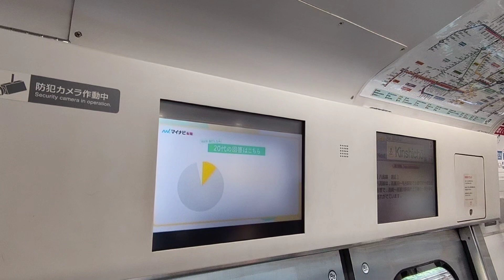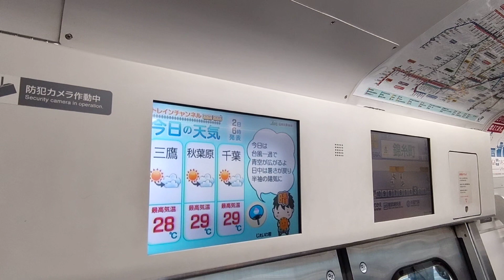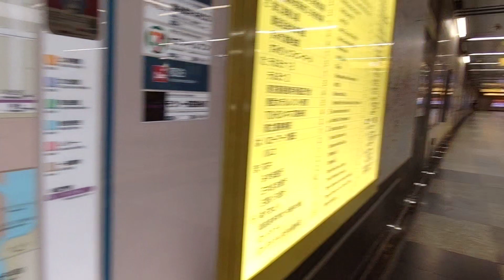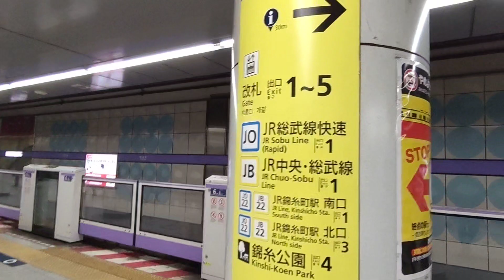《乗り換え》錦糸町駅、JR中央・総武線(南口経由)からメトロ半蔵門線へ。 Kinshicho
《錦糸町駅、JR線⇒メトロ半蔵門線》
【ちょっぴり一言】少しだけ外に出ます、高低差激しい

3年前に北口経由、南口経由(逆コース)ともにアップ済みですが、改めました。

今回は南口経由で乗り換えています。

JR中央・総武線(各駅停車)の三鷹行きに乗車しています。

1:18、錦糸町駅到着、降車します
1:28、反対ホームにも津田沼行きが到着しています
1:46、下ります
2:01、左が南口、右は北口です
2:07、今回は左へ。各駅停車ホームは南側、快速線ホームは北側にあるので、おのずと案内も南口へ誘導されています。
2:23、南口改札出る
2:32、ちょっとだけ外に出ることになります
2:42、左寄りへ進みます。人の流れがあるのですぐわかると思います。
3:06、メトロ1番出入口から下りていきます
3:10、あー失敗しましたエスカレーターにすればよかった。異常に長い階段です。
3:52、右には駅そばのめとろ庵
4:25、メトロ改札口前に到着です。発車標も改札外にあります。
4:34、周辺地図
4:47、メトロ改札口入る。改札口はここだけです。
4:59、エスカレーターで下ります
5:22、ホームに到着
6:00、駅名標・路線図・時刻表

(2018.6)
乗り換え錦糸町駅、メトロ半蔵門線からJR中央総武線(南口経由)へ、はコチラ

(2018.6)
乗り換え錦糸町駅、JR中央総武線(北口経由)からメトロ半蔵門線へ、はコチラ